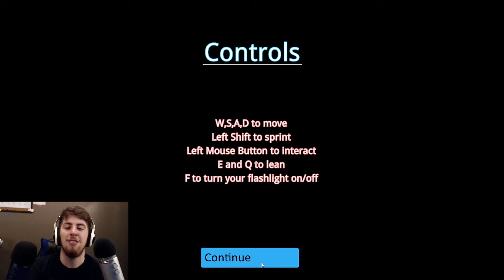4 Random Horror Games But It's ASMR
This channel has been archived and will be receiving no new content.